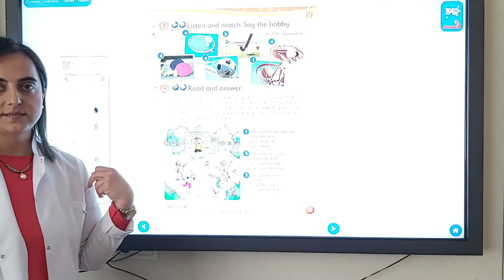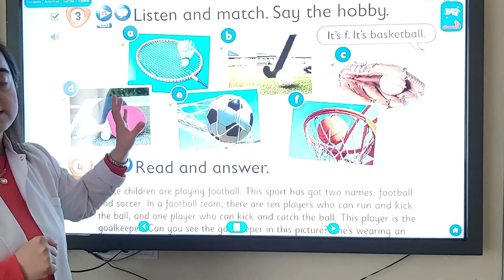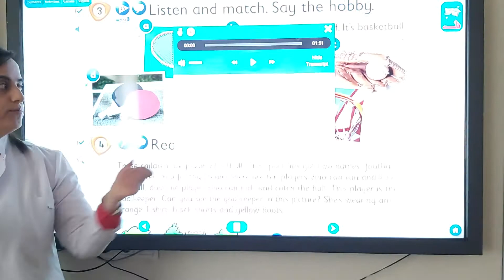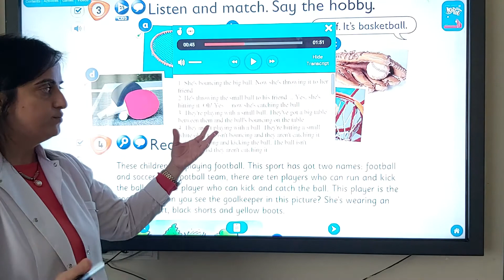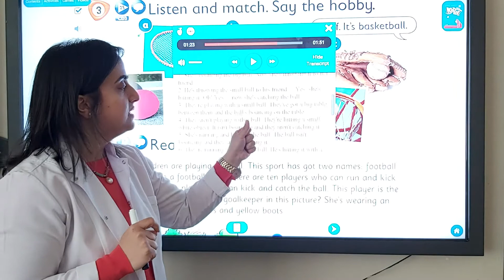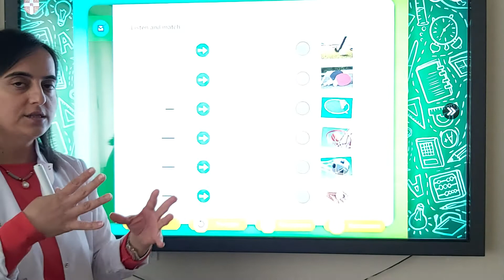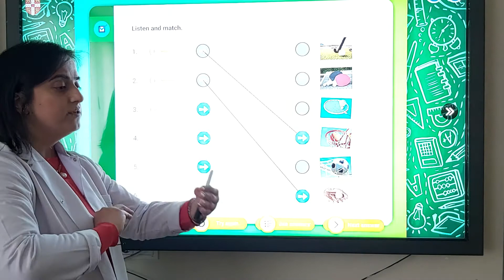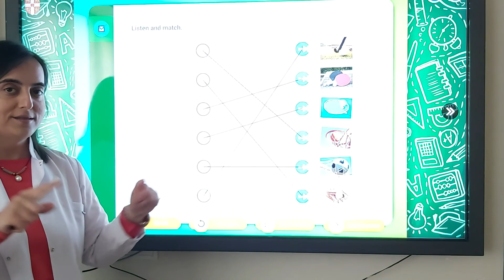2.sınıf İngilizce 6.hafta 2.ders "hobby and activities"